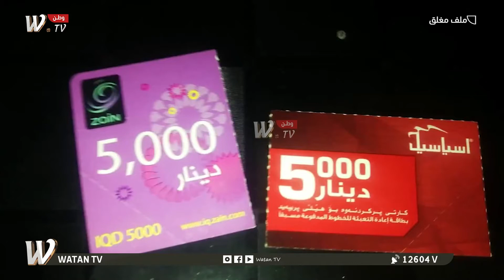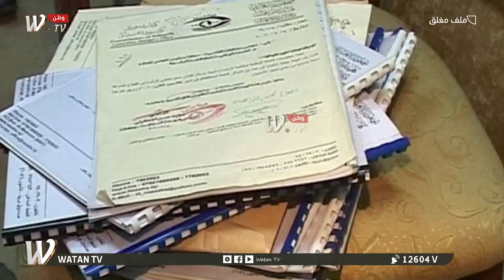برنامج ملف_مغلق